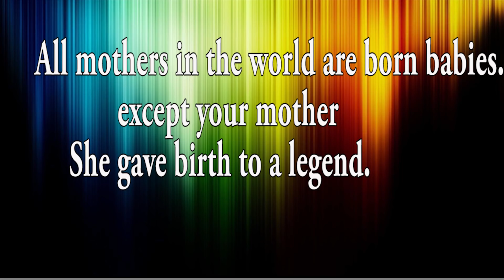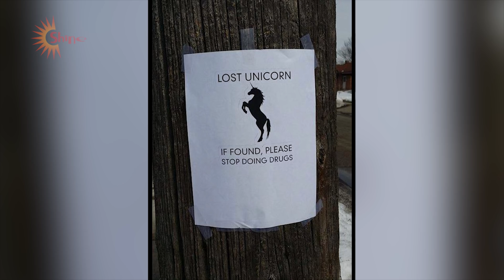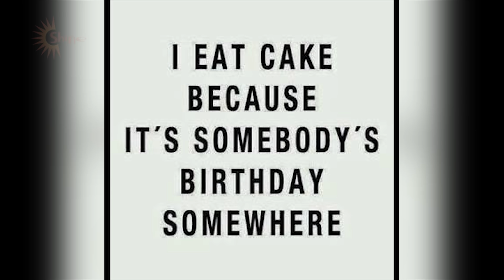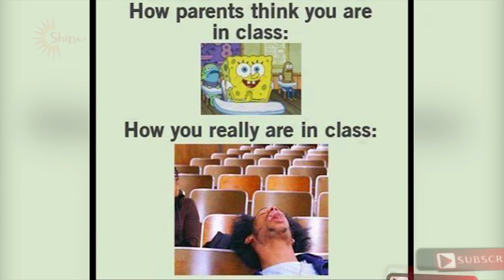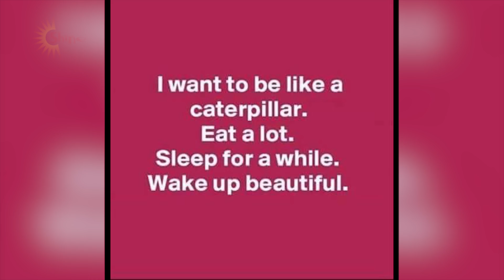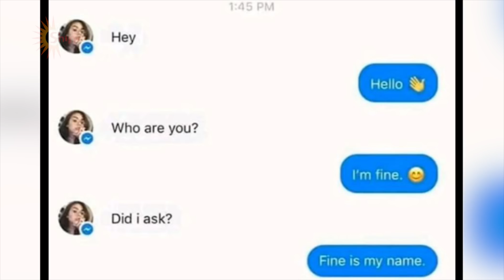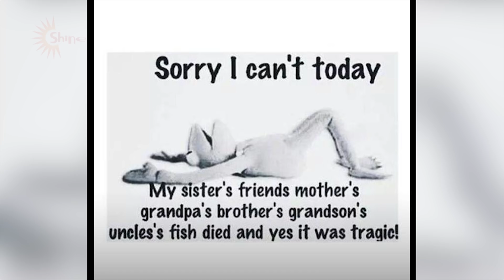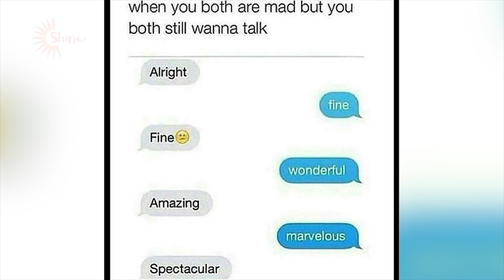Find The Legend of the Troll World #4| If You Laugh, You Lose 😂😂😂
Title: Find The Legend of the Troll World #4| If You Laugh, You Lose 😂😂😂
Playlist 1: Daily Video Shine 24h Complication

🎵 Music ▶💖💖